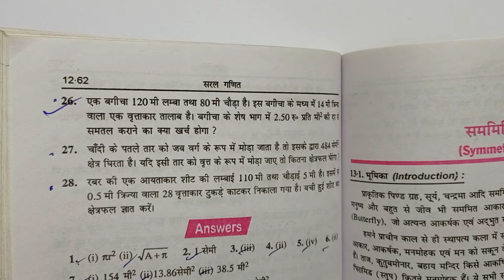Class -7, MATH, SARAL GANIT, Dr. K.C. SINHA, BIHAR BOARD, Mensuration, Ex- 12F, Q.- 27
Playlist link -